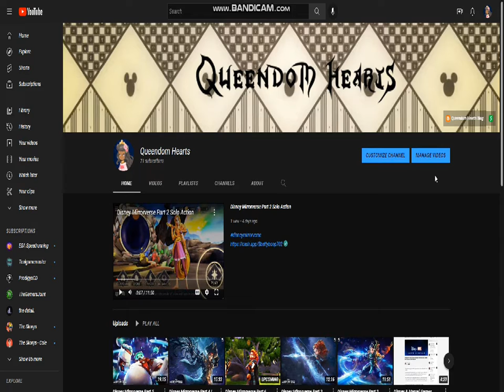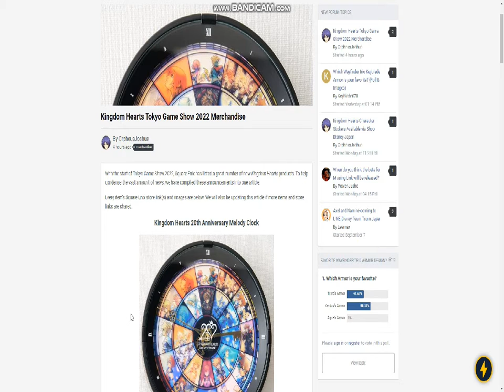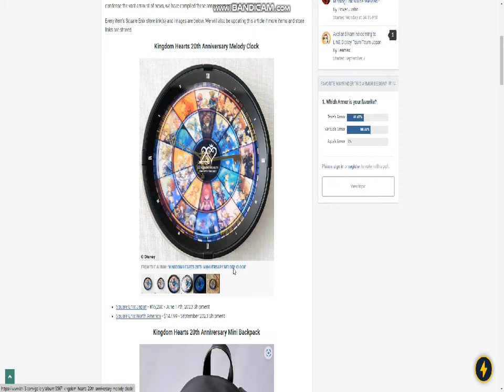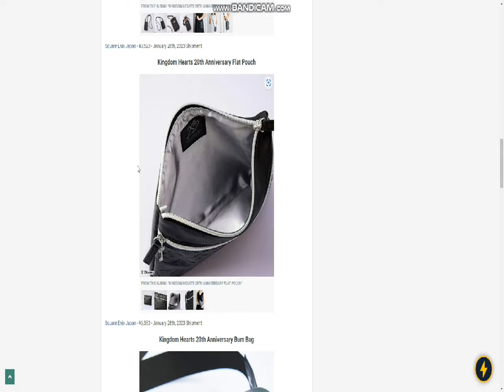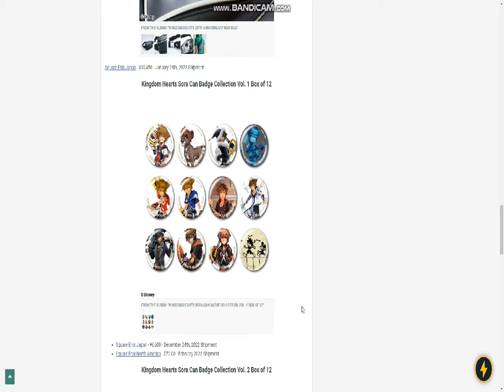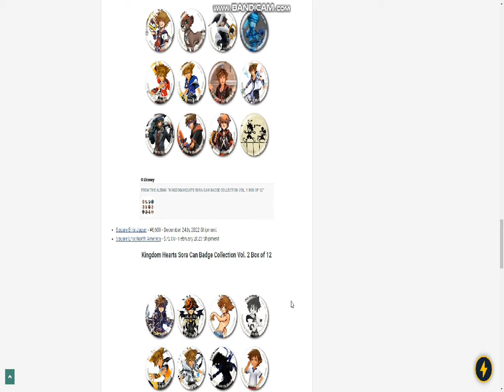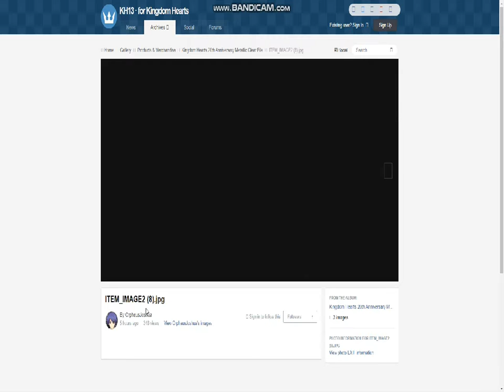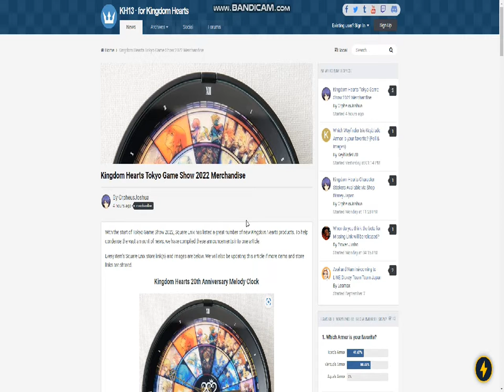Square Enix Has Listed Some Kingdom Hearts Merchandise For Tokyo Game Show 2020